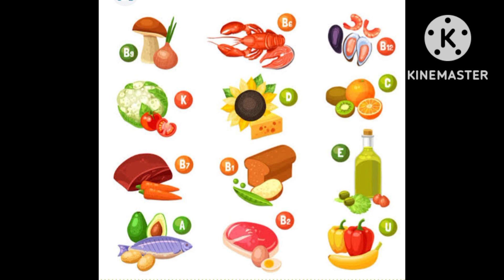How to cure mouth ulcer | Muh ke chaalon ka gharelu upaay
Mouth ulcers are one of the common found health issues. They are usually found in females mainly due to lack of folic acid, iron and vitamin C. They trouble a lot as the person is uncomfortable in having food specially salty or spicy. The person sometimes find difficulty in speaking too and many a times the person  gets fever. Hence the treatment of mouth ulcer becomes necessary.  At the same time for every small query meeting a doctor becomes difficult. Hence people prefer home made remedies for this issue. Also in India since ancient era these home made or Ayurvedic remedies are being used so called gharelu nuske. They are beneficial too. So what can be done at home to cure mouth ulcer. Take a teaspoon of edible soda and mix it with few drops of water. Apply this mixture on affected area and keep it for 15 minutes. This remedy will help you cure mouth ulcers.